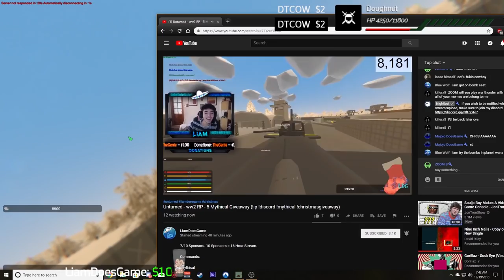Breaking All The Rules on WWII RP Servers!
Liam and I go on some ww2 rp servers and try our best to get a plane... we end up getting banned permanently